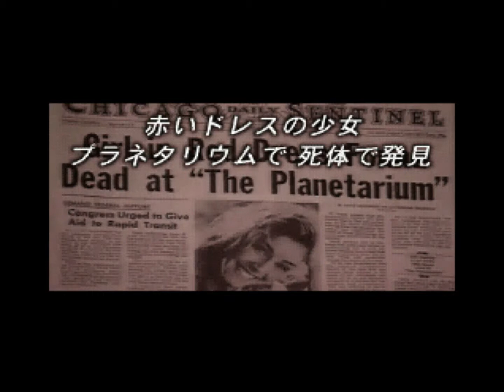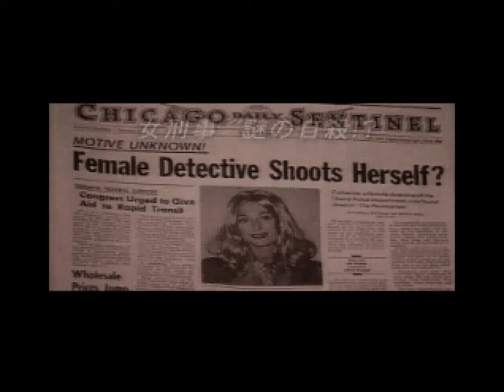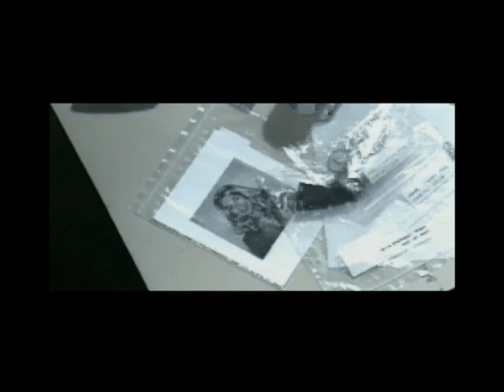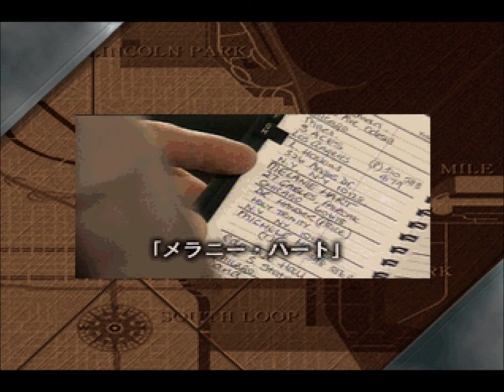Blue Chicago Blues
System: 3DO

Year: 1995

Genre: Crime-solving adventure\Detective\FMV

Wow, a Japanese game set in Chicago, USA with American actors and actresses speaking Japanese! Now, that's kinda random, lol.

It is a FMV game and as such, you will rather watch movies than actually play the game (there is still gameplay in it, of course)

Some will like it, and some not.